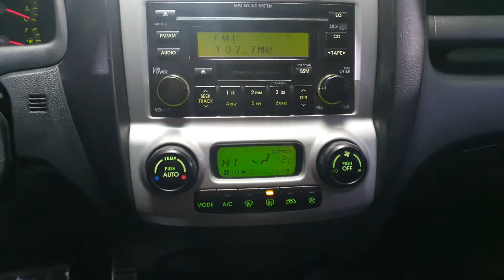2007 Kia New Sportage VGT SUNROOF A/T/469819